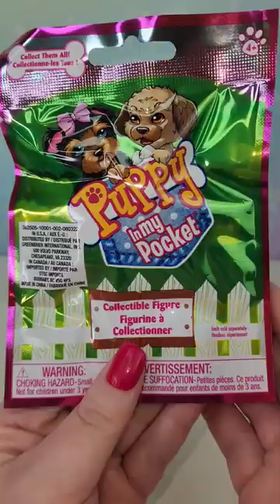Puppy In My Pocket Blind Bag Opening 🐶🐶